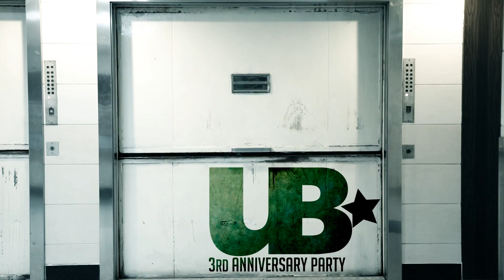獨立樂隊 X 本地品牌 Urban webzine 3rd Anniversary Party【預告片】40sec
《Urban webzine 3rd Anniversary Party》
日期：2012年11月3日 (星期六)
時間：19:00
地點：Hang Out 蒲吧 -- 香港西灣河聖十字徑2號
票價：預售 HK$150 / 即場 HK$180
演出樂隊： KOLOR / Killersoap / ToNick / Ignite the Hope / 及時雨 RAIN IN TIME

Urban webzine 一直與本地品牌和樂隊建立深厚關係，有見本地主流媒體都較少報導本地原創品牌和獨立音樂的新聞，而 Urban webzine 報導有關新聞時，迴響之聲不絕，足見本地其實有不少人都對原創品牌和獨立音樂是相當支持。

今年 Urban webzine 三周年派對，邀請到品牌和音樂團體，既慶祝網頁成立，與各界好友分享，亦透過此活動，讓本地支持者一同見證本地時裝和獨立音樂的最新動向。

過往本地品牌和樂隊隊都較少舉辦此類型節目，這次重大的試驗，期望讓本地品牌日後有更好的推廣及曝光平台，而本地消費者亦得以重新注視本地品牌發佈和獨立音樂發展，繼續支持他們和 Urban webzine，讓周年派對能成為本地品牌及獨立樂隊每年一度的大型活動。